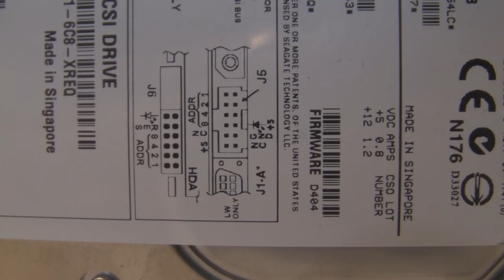Seagate ST3146854LC spinup and spindown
Seagate Cheetah 15K.4, as the name says: 15.000RPM.